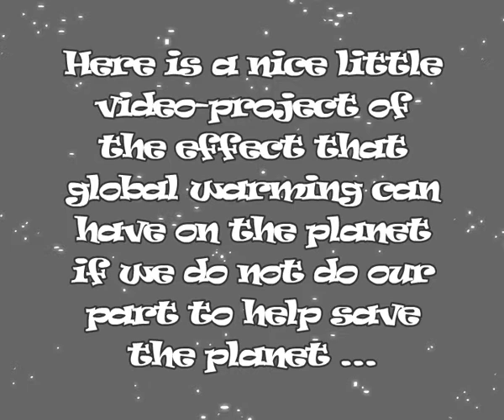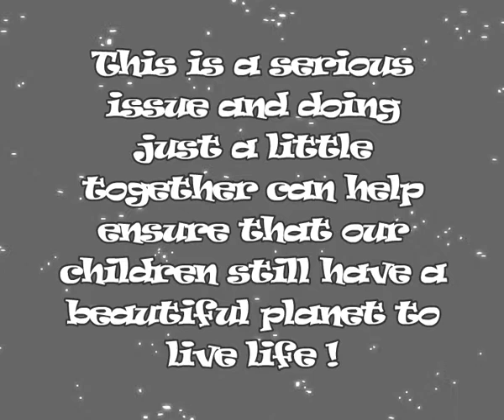Clima Cartoon 00 - INTRO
Here is a nice little video of the effect that global warming can have on the planet if we do not do our part to help save the planet. This is a serious issue and doing just a little together can help ensure that our children still have a beautiful planet to live life! Do something before it's too late!

Ecco un simpatico progetto-video sugli effetti che il riscaldamento globale può avere sul Pianeta, se non facciamo la nostra parte per contribuire a salvarlo. Questo è un serio problema ma basterebbero piccoli gesti - di tutti noi - per contribuire a garantire ai nostri bambini la vita futura sul Pianeta! Fate qualcosa prima che sia troppo tardi!

Project Partners: EURO-NET (Italy) - Green Echoes Association (Romania) - VUC Vestsjælland Syd (Denmark) - Wonder (Austria).